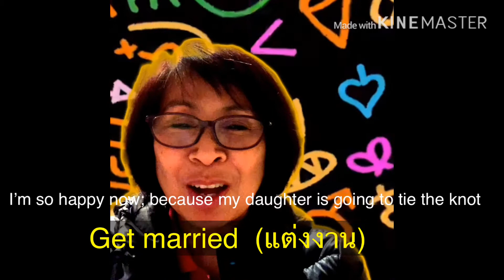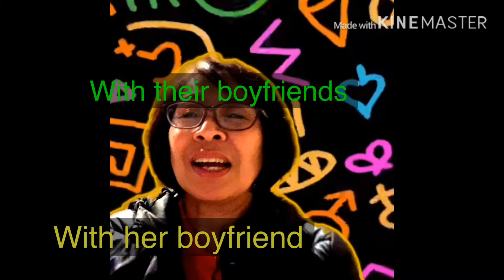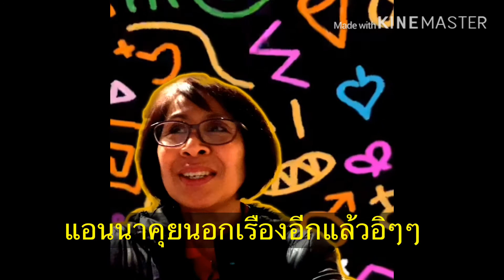Tie the knot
Explaining about tie the knot:ความหมาย ผูกปม; แต่ วันนี้ มันเป็นสำนวนแปลว่า แต่งงาน-=to get married ยกตัวอย่าง= I’m so happy now ; because my daughter is going to tie the knot  tomorrow  (to get married )  อะไรประมาณนี้ค่ะ